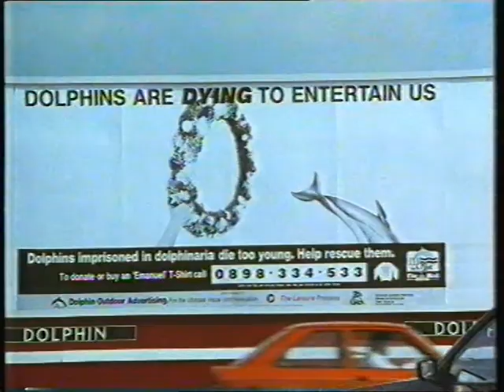The UK Dolphinaria Report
Dolphin keeping ceased in the UK in 1993 with the last three female dolphins at Flamingoland being relocated to European facilities. It is popularly promoted by animal-rights groups is that cetacean keeping has be banned and is illegal in the UK. This is not correct.

In 1985 – after concerns raised about the care of cetaceans in the UK by various animal and environmental groups – the then Department of the Environment (now part of DEFRA) commissioned biologists Dr Margaret Klinowska and Dr Susan Brown to research and review the keeping of these animals in UK zoos and aquaria (see below note regarding the UK’s Zoo Licensing Act).  Klinowska and Brown’s report ‘A Review Of Dolphinaria’ was published in 1986 with various recommendations to be implemented by those holding captive cetaceans by no later than 1993. The authors did have the authority to recommend that cetaceans should not be held in captive care if their research supported such a position. However they did not and  maintained that these animals could be successfully kept in animal collections provided they were given the right conditions.  They stated:

    “...No substantial contra-indications to the keeping of cetaceans have been found which would not apply equally to the keeping of any other wild-caught animal...This is not to say that there are no problems with cetacean keeping, only that the problems are not dissimilar to those encountered in wild-caught animal husbandry in general, and could be solved...”

One of the conditions in A Review of Dolphinaria was related to pool dimensions. Whilst some facilities complied with pool size and area none reached or exceeded the suggested minimum depth standards for the species held; for bottle-nose dolphins this depth of at least a third of the pools size should be 7 metres (23 feet). Ironically Marineland Morecambe one of the first facilities to display these animals had a main pool which was 5.53 metres (18 feet) deep with Flamingoland’s main pool having a depth of 4.6 metres (15 feet).

However by this time only three dolphinaria remained and all would have to rebuild and/or extend their existing facilities to be able to publicly display animals after 1993.

Windsor’s holding company had financial problems and went into receivership in 1992. The site was acquired by Legoland Theme Parks and the animals in the park where rehoused; the dolphins going to Harderwijk Marine Mammal Park.

Brighton Aquarium’s lease was sold to the Sealife Centres group in 1990 and the two dolphins and the dolphin ‘Rocky’ from Morecambe’s Marineland became part of a dolphin release project called ‘IntoThe Blue’.

Flamingoland was the last facility to house dolphins and did plan to build an extension to the existing dolphinarium to comply with the new keeping regulations but this did not come to fruition and the dolphins were moved to aquaria in Europe.

It should be noted that until the UK’s Zoo Licensing Act which came into force in 1984 there was no legally enforceable standards of husbandry for any captive wild animals let alone cetaceans. It should be also noted that of the many dolphinaria linked on the site were not extensie, purposes built facilities with some being very temporary in nature and existed for just few summer seasons and would not be consider appropriate or legal by modern day animal keeping standards.

The video is an  excerpt from the 1991 BBC Nature series Must The Show Go On which focused on dolphin keeping in zoos and aquaria.  Here Dr Margaret Klinowska comments on some of her findings.  The full report can be found here: